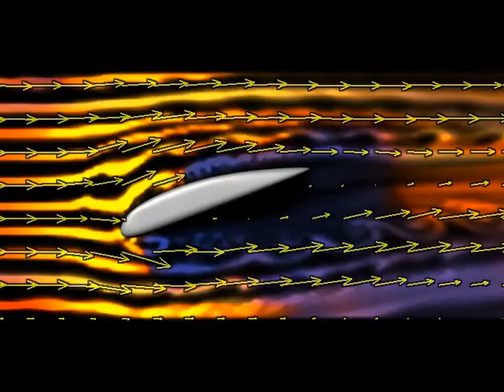Intro to Fluid Systems in Computer Graphics - Pressure Field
Intro to Fluids in Computer Graphics. This series is suitable for a first-intro to the field of fluids animation, with intuitive visualizations to complement a formal introduction to the Navier-Stokes equations.

In this example, we visualize the pressure field (blue=low; yellow=high) and notice the resulting pressure difference between the top and the bottom of the obstacle. The difference creates a force from high-to-low pressure. This introduces us to the idea of aerodynamic shapes, which manipulate the fluid force fields around them in a controlled manner. Since air is a fluid, this is exactly the idea behind flight (natural and man-made wings).